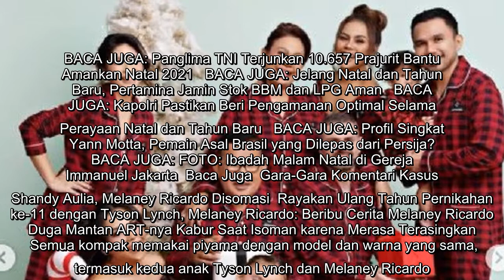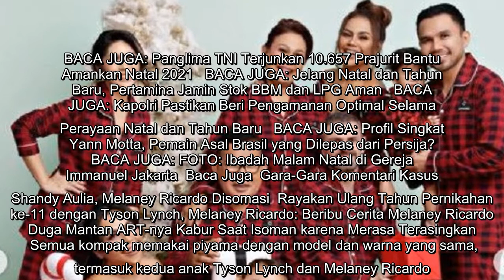Melaney Ricardo Syukuri 2 Hal Ini di Hari Natal